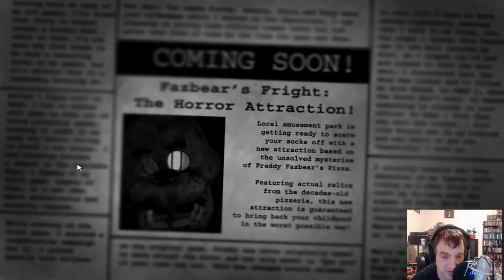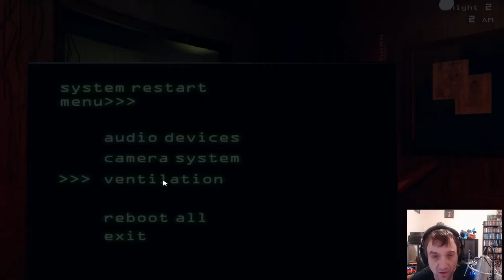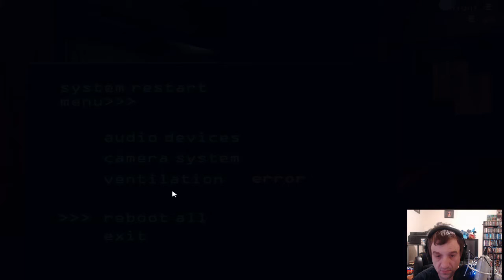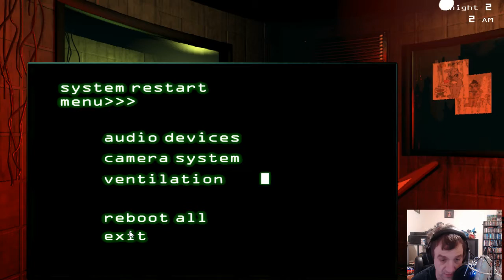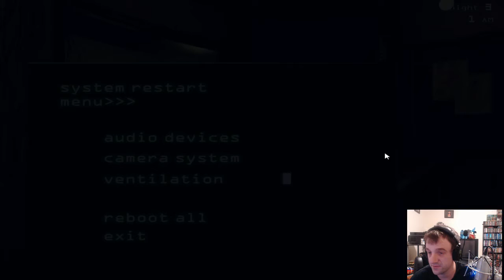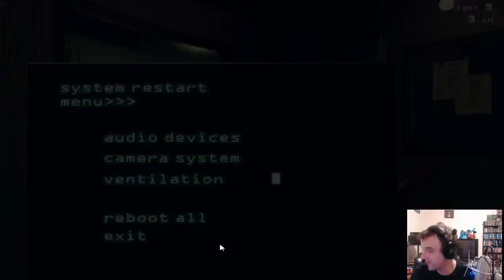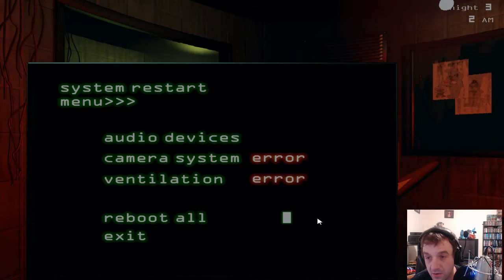Live Stream - Five Nights At Freddy's 3 - 3/2/2015 - 1 / 4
So today Five Nights at Freddy's 3 was released and this is my live stream from this day. Hope you enjoy.

There is  a little of Binding of Isaac Rebirth at the end.